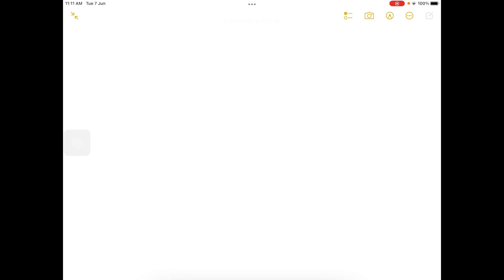find th e power of convex lense havin focal length 4cm